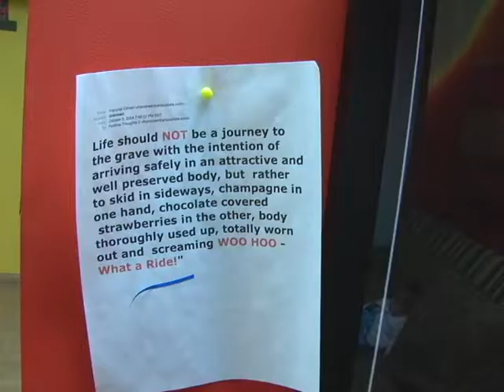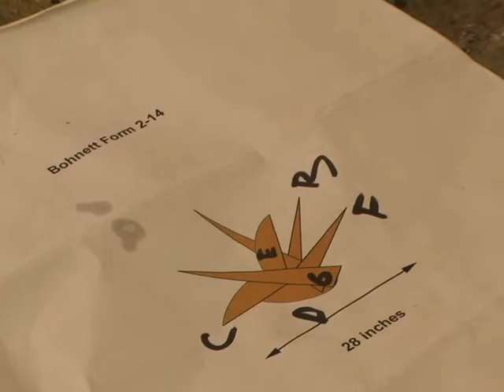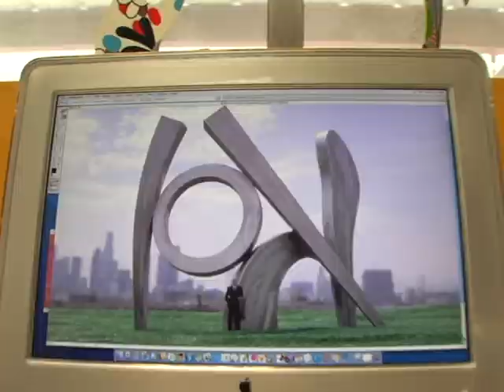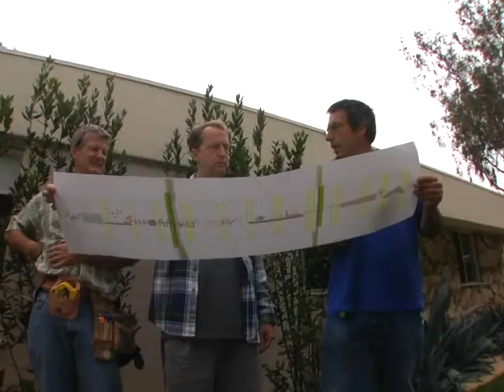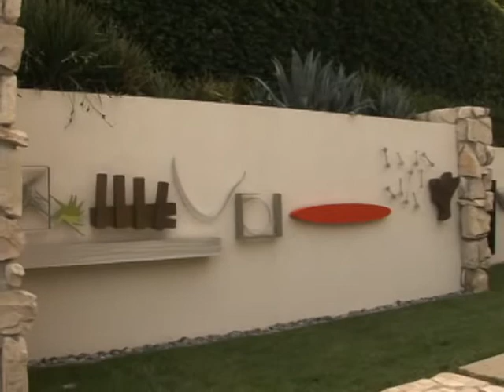THE BARODA WALL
Brad Howe at work on THE BARODA WALL.  After the house was sold, the wall was donated to USC.  The wall was created to be a kind of hieroglyph reflecting the seen and the unseen of the six-acre Holmby Hills estate.